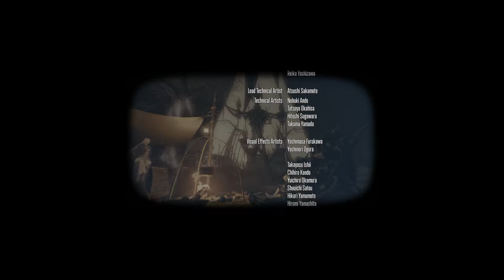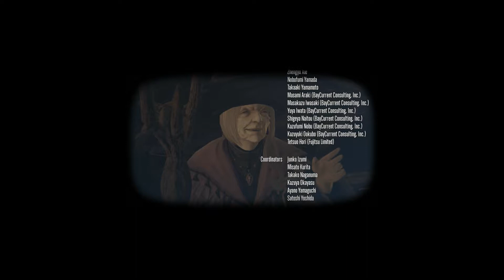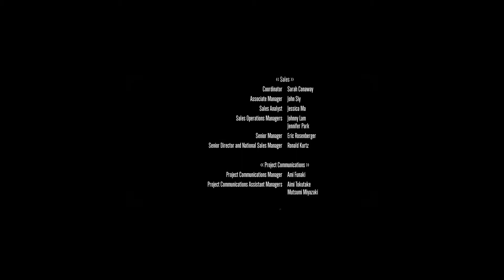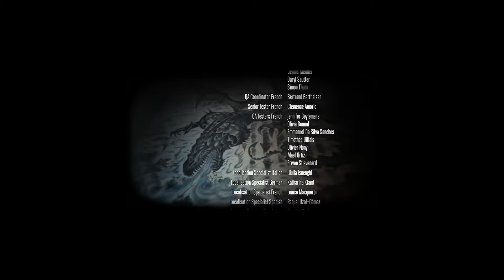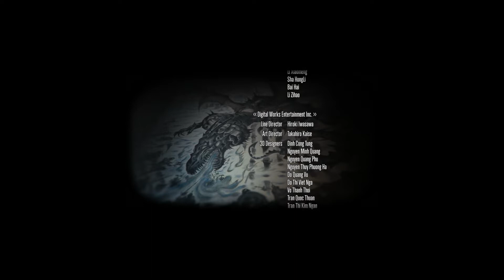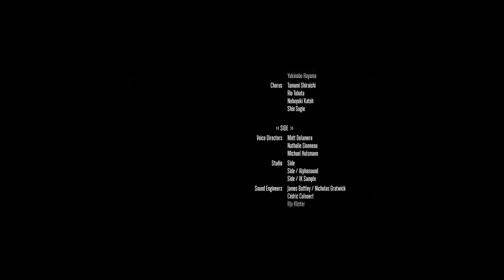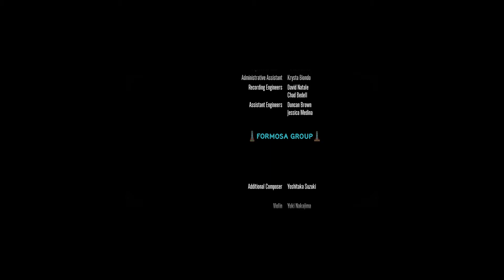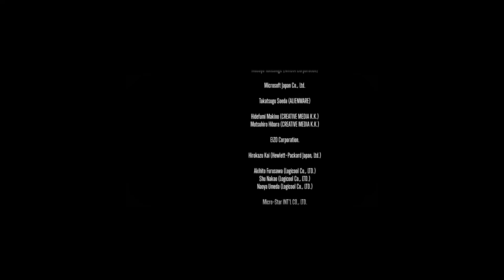Final Fantasy XIV Heavensward -- Paladin Story, Part 32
King Thordan laid low. Nidhogg's 2nd eye. Estinien transformed. Return to Ishgard. Midgardsomr's warning. Ishgard joins the Alliance. Elidibus and the Warrior of Darkness. A new primal in Dravania.

The adventures of Marcus Livius, my paladin on the EU Server "Odin."

This is part 32 of the main story.